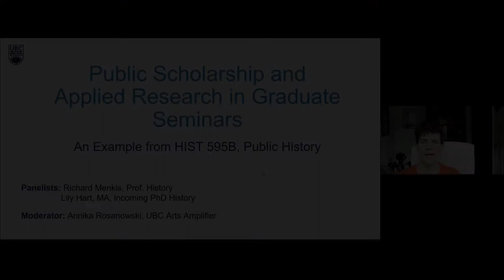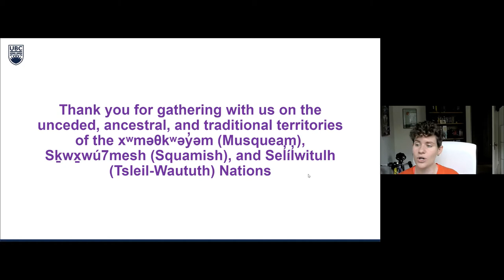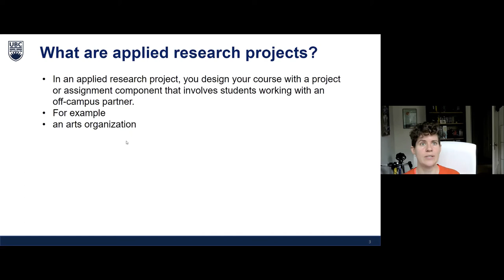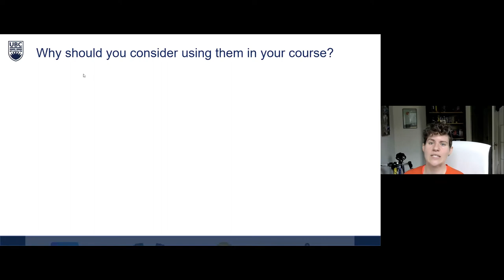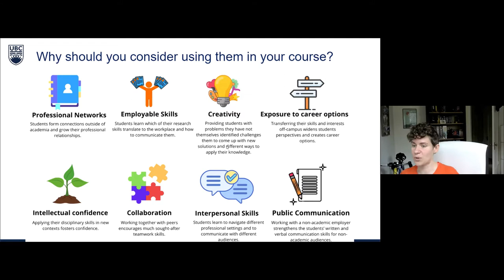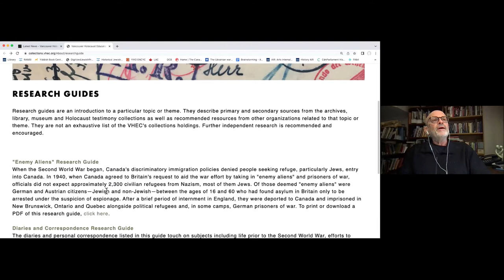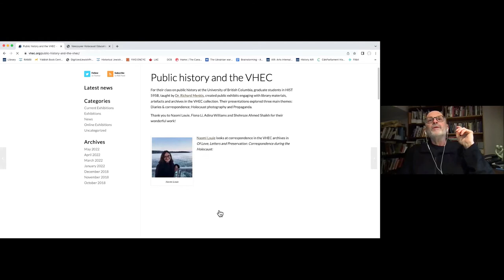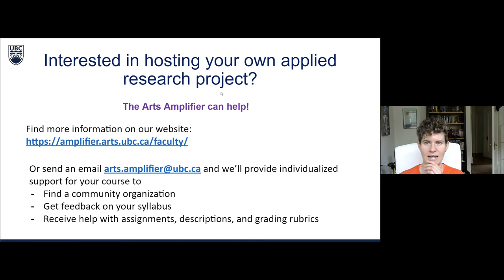Public Scholarship & Applied Research in Graduate Seminars: Example from HIST 595B, Public History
This panel will bring together a UBC faculty member, graduate student, and staff member, to discuss an applied research project that took place in a graduate-level seminar in Fall 2021. Applied research is one of the nine types of work-integrated learning recognized by CEWIL Canada; students participating in applied research projects solve workplace problems in partnership with community organizations or industry. Solutions to these problems are typically generated through consulting, design, community-based research, or some combination of all three.